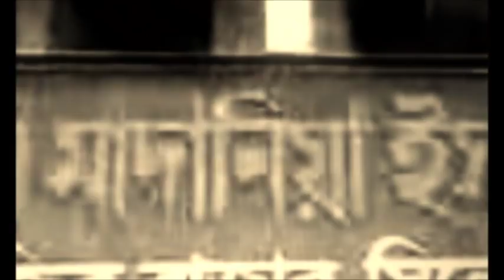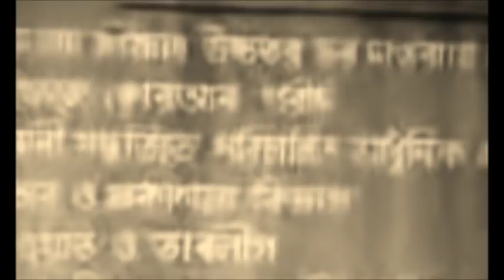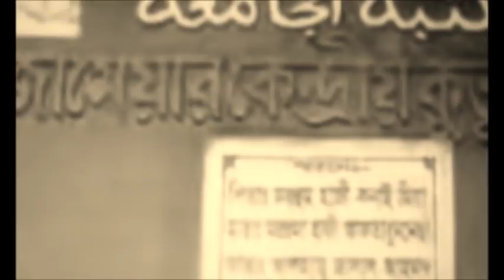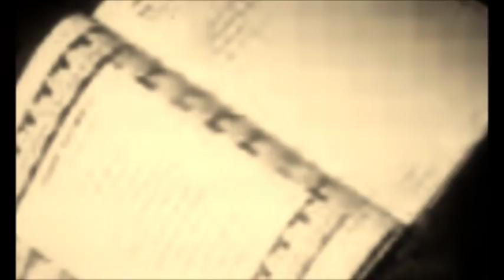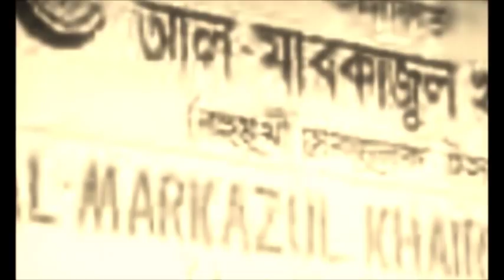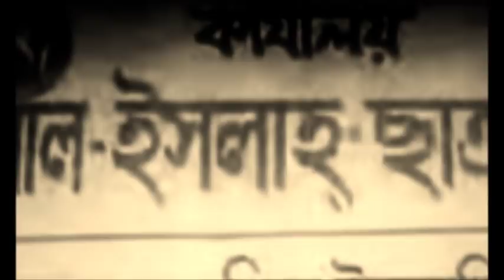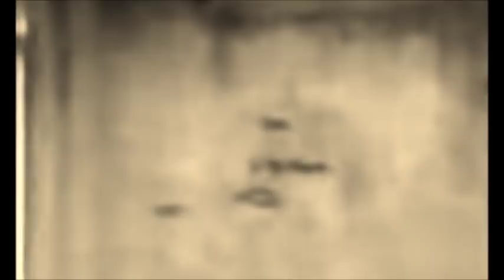True Sylheti Waz by Principal Habibur Rahman.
Masha'Allah a very beautiful lecture by the Principal of Jamea Madania Islamia,Kazir Bazar Madrasha,Hazrat Maulana Habibur Rahman Shaib.